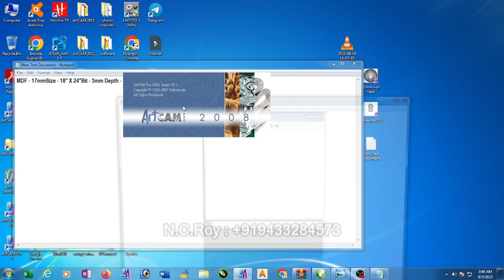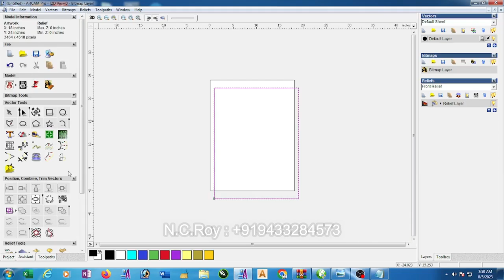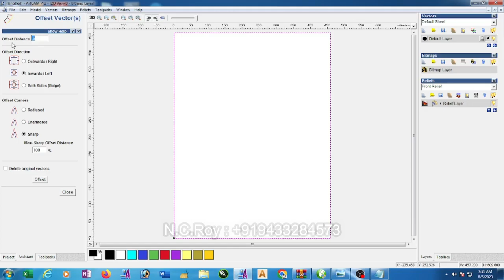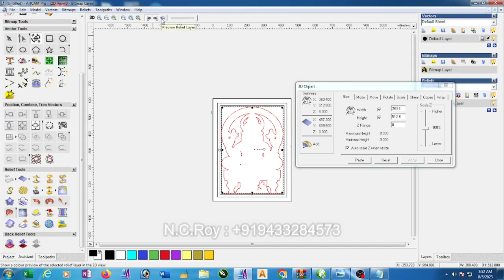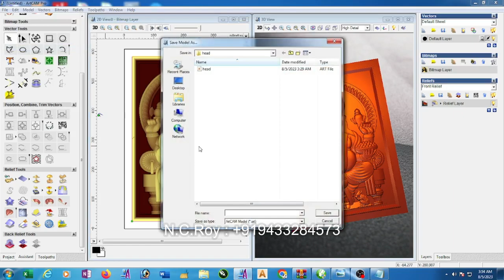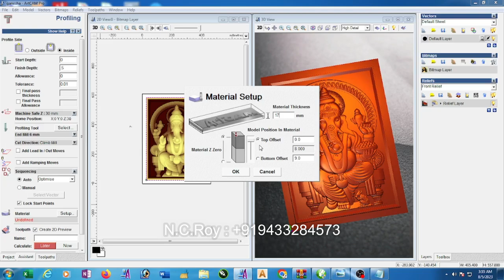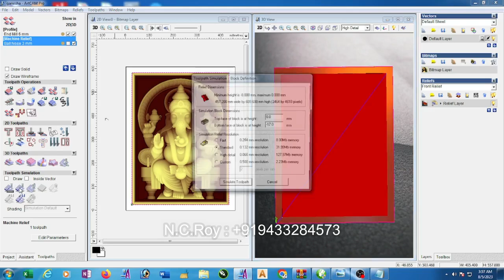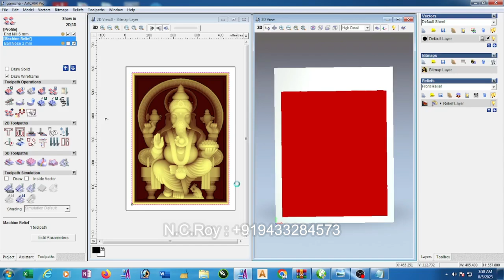How to make 3d toolpath in Artcam (Bengali Language)